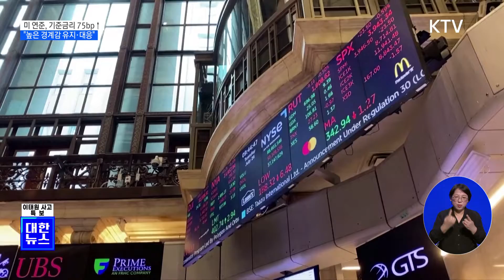"금융시장 불확실성 커져…높은 경계감 유지·대응"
미국 연준이
기준금리를
75bp 올리며
네 차례 연속
자이언트스텝을
이어갔습니다.

이로써
미국 기준금리는
4.0%를
기록했는데요.

정부는
금융시장의
불확실성이
커진 만큼
높은 경계감을
유지하며
대응한다고
밝혔습니다.